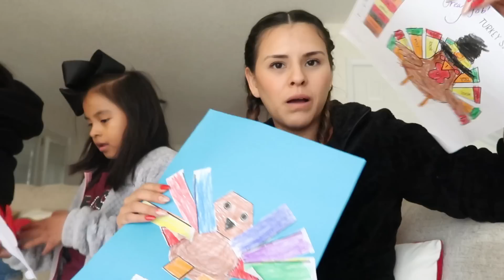SALIMOS DE VIAJE POR VACACIONES DE ACCIÓN DE GRACIAS🧳Compras/uñas de navidad y tacos para el camino😋